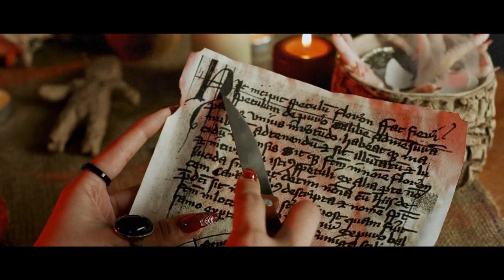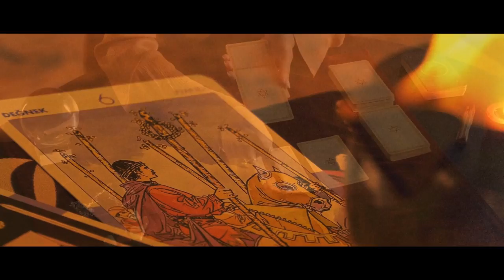Simon Carter & Fabsi - Mondkind (Official Video)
Official music video for Simon Carter & Fabsi - Mondkind taken from the full-length album 'Hex, Herbs 'N' Techno'

Sadly no video featuring Fabsi this time as she recovers from a serious ankle injury suffered in London. Instead you get a video with lots of clips of the moon and of course lots of witchiness.